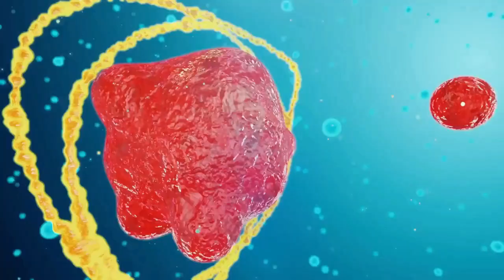Психология и деньги Шизоидного типа личности